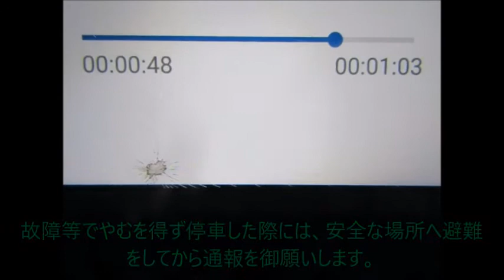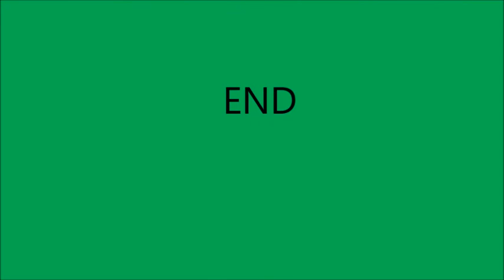【ハイラジ319】E17上下方面の所要時間の後に春の全国交通安全運動 E50・駒形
ハイウェイラジオでも春の全国交通安全運動。